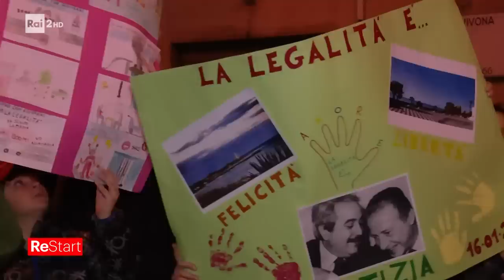Il centro commerciale del boss - Re Start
Il centro commerciale del boss - Re Start 30/01/2023 - di Maila Paone - Gli affari di Messina Denaro e il centro commerciale confiscato che ora dà lavoro